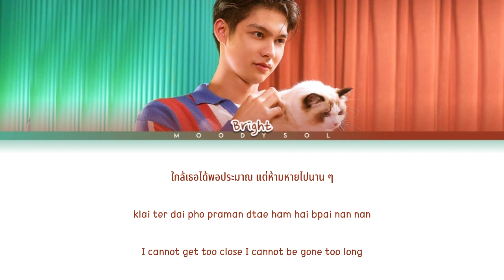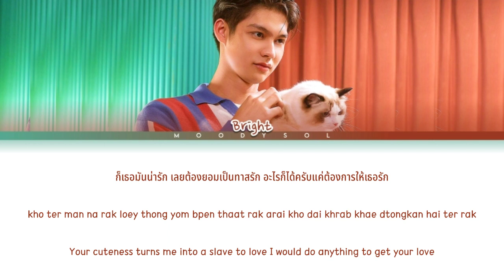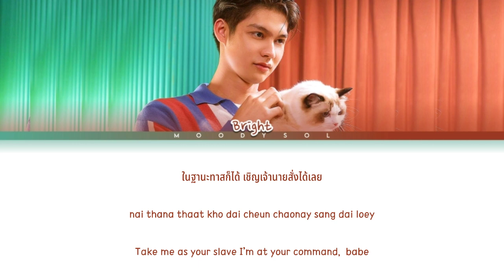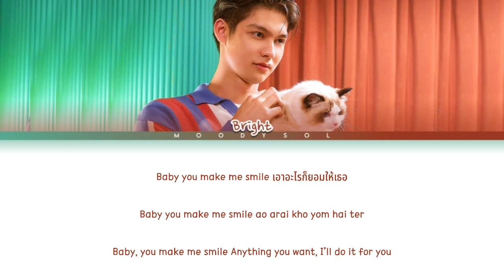Bright Vachirawit - ยอมทั้งใจ (You Make Me Smile) Lyrics Thai/Rom/Eng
Title.     : ยอมทั้งใจ (You Make Me Smile)
Artist.    : Bright Vachirawit
Album.    : ยอมทั้งใจ (You Make Me Smile)
Released.: 2022